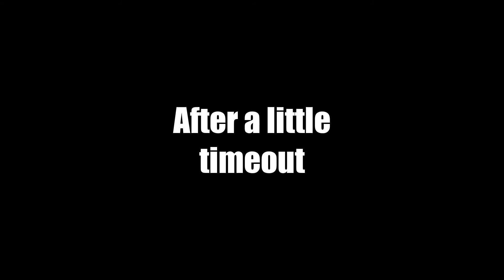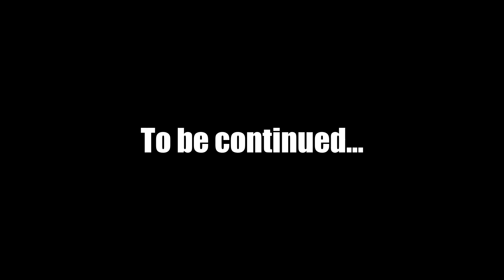Revenge For My FINGERS !! - Outlast | E5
Hey guys                          *READ THE DESCRIPTION FOR MORE INFO*

after a while, I'm back with Outlast and I think, this is one of the best episodes yet, soooo I hope you enjoy and I'll see you in the next video
- there will be another to end this week (pretty good one)

Oh and check out my Facebook page down below, I post random stuff and info about my uploads ^^

Okay see ya' then ^^